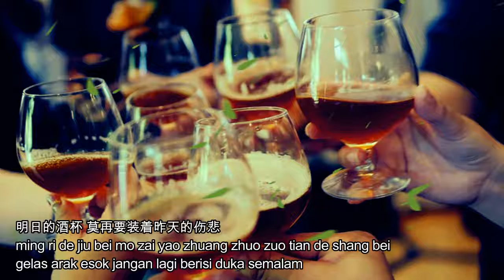Jiang yu heng - Gen wang shi gan bei-terjemahan indonesia